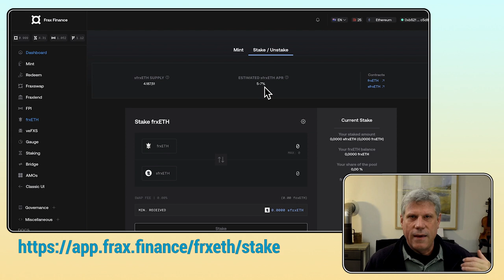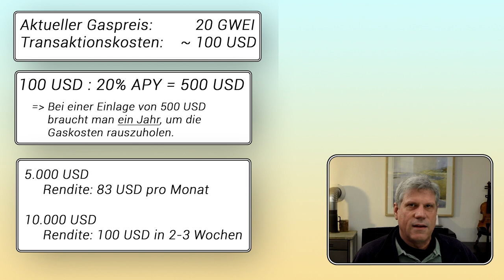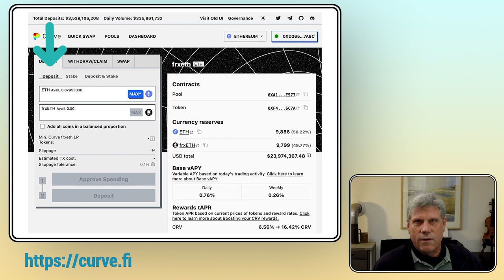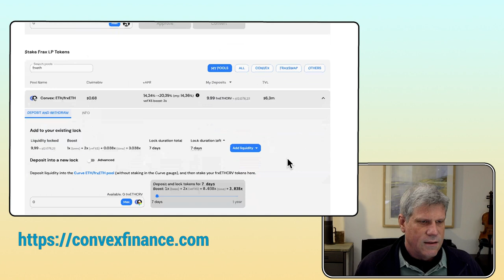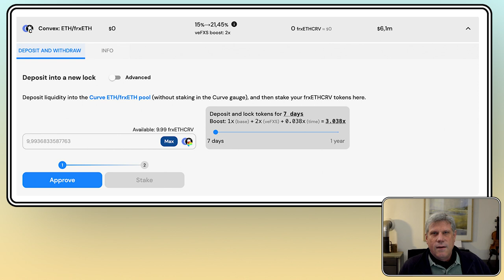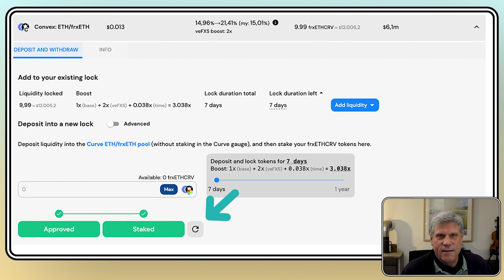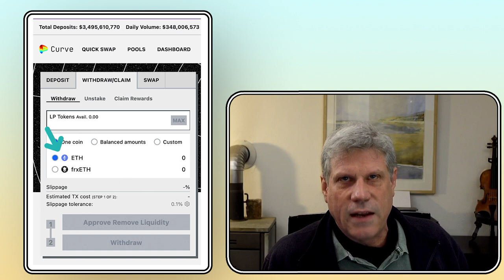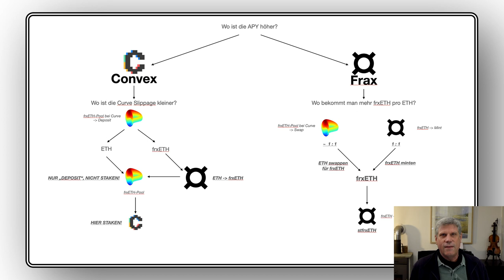ETH bei Convex staken, über 15% APY mit frxETH (Curve+Frax)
Frax Finance hat jetzt die Rewards für den frxETH Pool auf Curve freigeschaltet und das Konzept hinter frxETH geht langsam auf. In diesem Video zeige ich, wie Du für Deine Ether die neuen Rewards bekommst, indem Du bei Curve eine Einlage machst und bei Convex stakest.

Dies ist mehr ein praktisches Video. Die Hintergründe und die Chancen von frxETH findest Du in meinem letzten Video. Hier gehe die einzelnen Schritte durch, wie die Ether in den richtigen Pool kommen und wie man beim Staking das Maximum rausholt.

00:00 Die zwei Staking-Möglichkeiten für frxETH
01:51 APY vergleichen Frax vs Curve
02:46 Der richtige Curve-Pool bei Convex
03:06 Welche Rewards gibt es?
03:46 Ab wie viel ETH lohnt sich die Einlage?
04:48 Einlage bei Curve
05:23 Curve APY vs. Convex APY
06:10 Staking-Pool bei Convex finden
06:56 Vault erstellen
07:08 Überlegungen zur Laufzeit
08:00 Kosten der Einlage
08:47 Vault anpassen oder neu anlegen
09:11 Rewards claimen / Unstaking
09:54 Einlage auflösen bei Curve
10:22 Slippage beim Abheben
11:11 Vorschlag: Pro Guide für frxETH?
12:16 Abspann